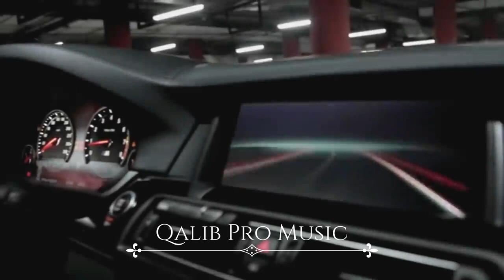Xcho - I can fly - Kapo prod. (Qalib Pro Music)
♫ 𝐐𝐚𝐥𝐢𝐛 𝐏𝐫𝐨 𝐌𝐮𝐬𝐢𝐜 ♫
▶Mahnı Xoşuna Gəldisə Like Atmağı Unutma
🎶Yeni Mahnılardan Xeberdar Olmağ üçün Zili Açın🔔